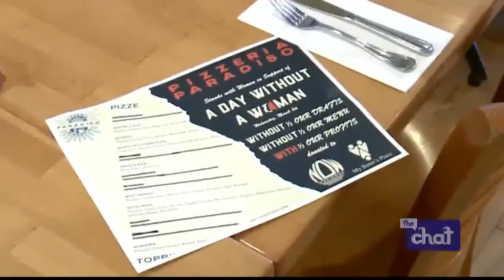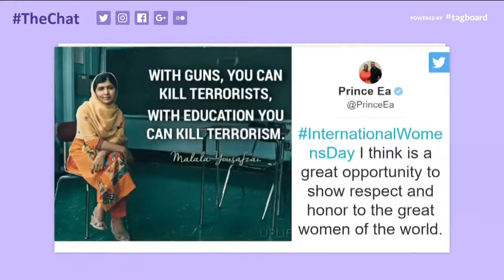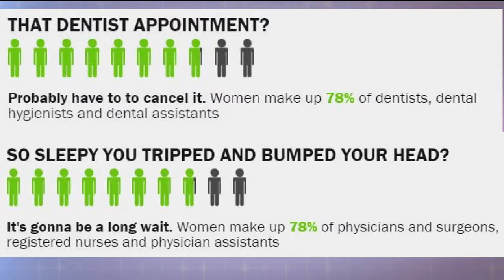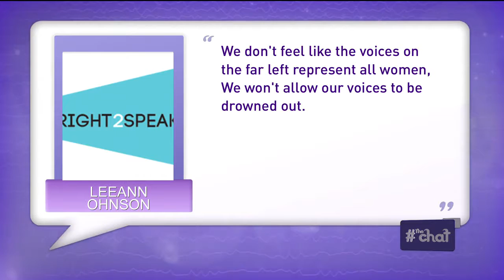The Chat Wednesday March 8th: Top Talkers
Top Talkers